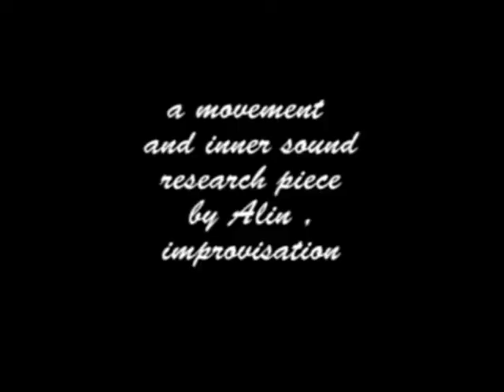Puppet Reanimation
improvisation - research piece from many exploring code of pauseless movement and its sound in awareness and levels of memory and parts of body - just study piece